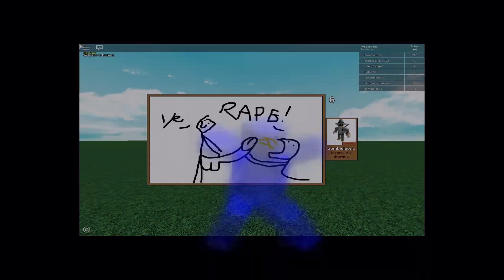My Entire Experience on Roblox in 30 Seconds